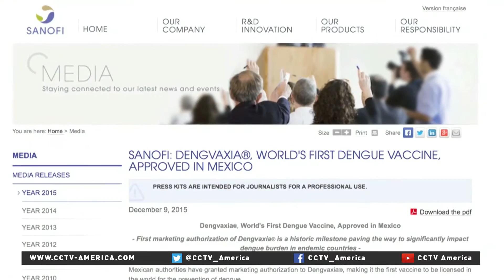Mexico approves world's first dengue fever vaccine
This week, Mexico became the world's first country to approve a vaccine to protect against dengue fever, but questions remain on the drug's effectiveness. CCTV America's Martin Markovits reports.